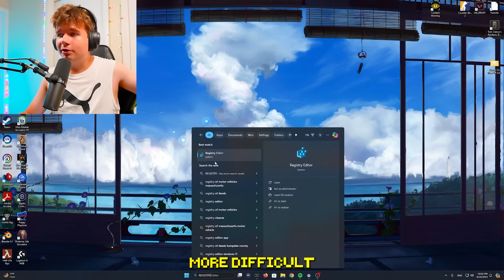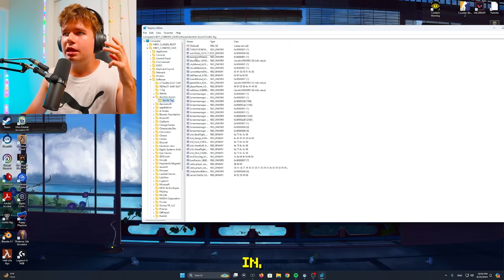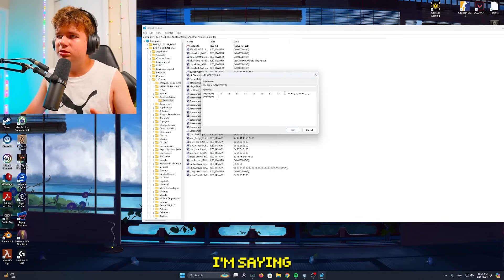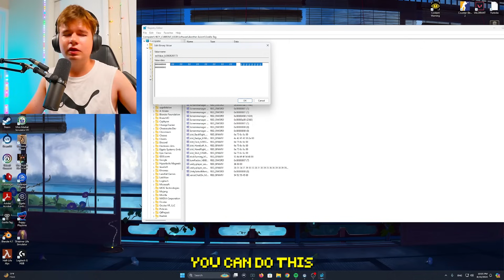How to get the BROKEN COLOR CODE in Gorilla Tag...